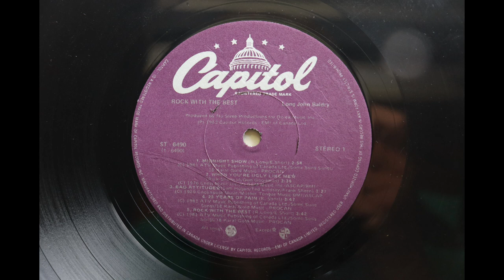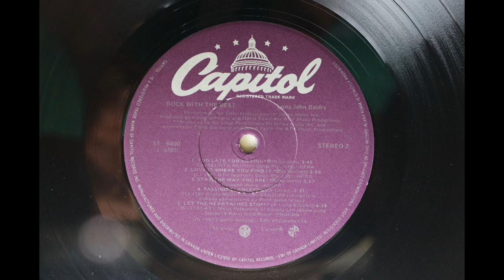Long John Baldry - Rock With The Best (1982) [Complete LP]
Long John Baldry released this album in 1982 on Capitol Records, catalogue number ST-6490.

It has since been deleted from the Capitol Records catalogue.

The audio here was taken from a 1980's Canadian pressing of the original Capitol Records vinyl LP.

1. Midnight Show                                                             0:00
2. When You're Ugly Like Me                                          2:55
3. Bad Attitude                                                                 5:36
4. 25 Years Of Pain                                                         9:07
5. Rock With The Best                                                   12:55
6. Too Late For Crying                                                   16:40
7. Love Is Where You Find It                                         20:22
8. Stay The Way You Are                                              24:14
9. Passing Glances                                                       27:54
10. Let The Heartaches Stop                                      31:16